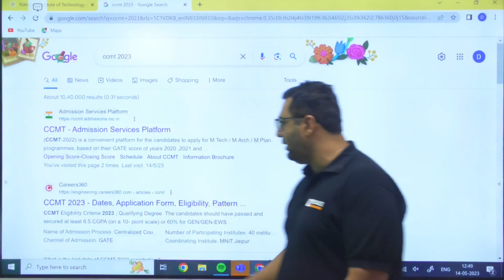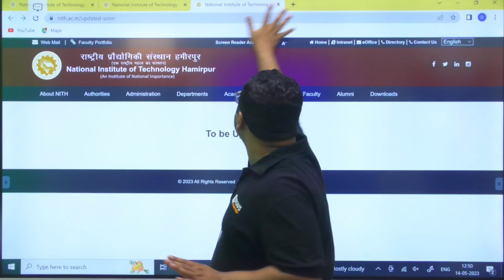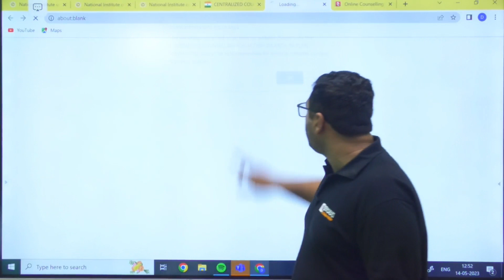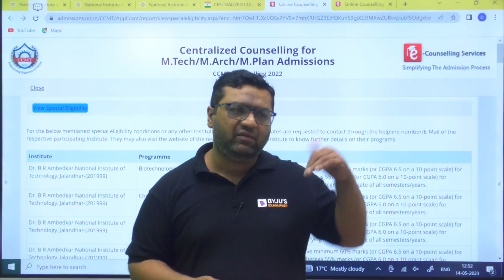CCMT Portal 2023 Launch | NIT MTech Admission | CCMT 2023 MTech Admission Through GATE | BYJU'S GATE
CCMT Portal 2023 Launch | NIT MTech Admission | MTech Admission Through GATE 2023 | CCMT 2023 MTech Admission | BYJU'S GATE